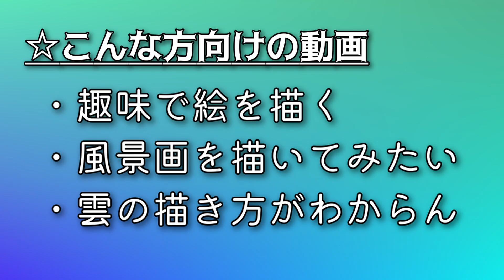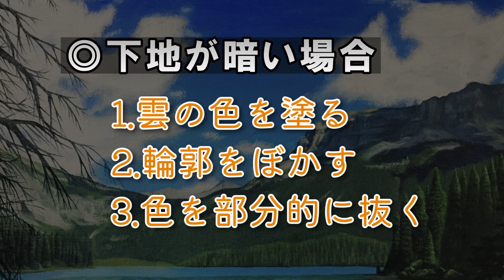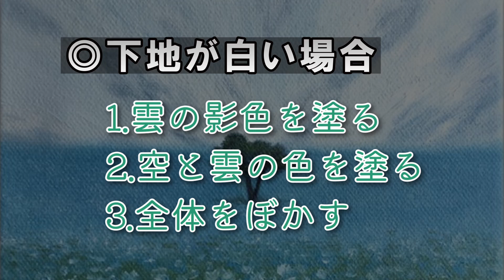【簡単油絵】ふわっと仕上げる！雑な雲の描き方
今回は簡単に描ける「雲」についてご紹介します！
独学知識にはなりますが、誰でもできるシンプルな描き方なので、初心者様の参考程度になれば幸いです。

○目次
　0:00　動画概要について
　0:30　下地が暗い場合
　1:40　下地が白い場合
　2:25　グリザイユの場合